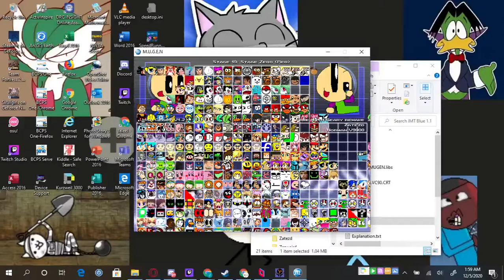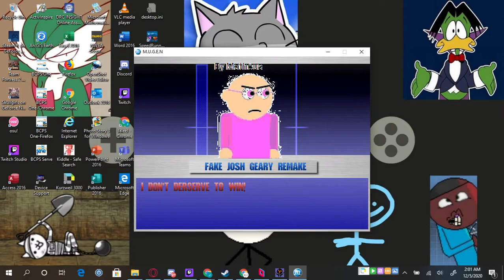Mugen 3v3 Normal Josh Geary Creations Vs Silly Josh Geary Creations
Normal Vs Funny edits